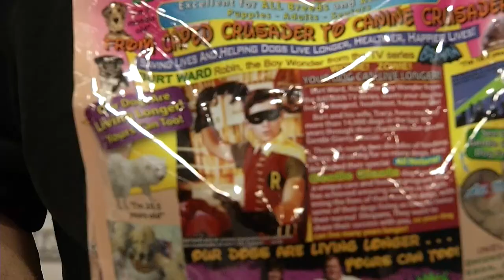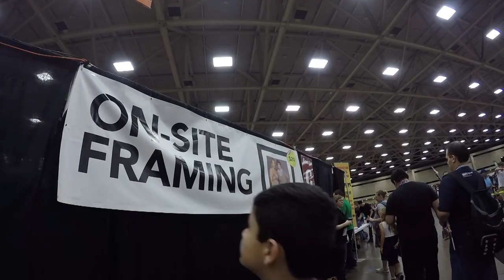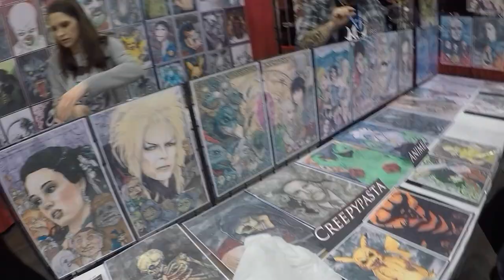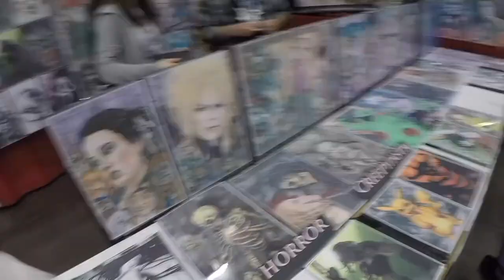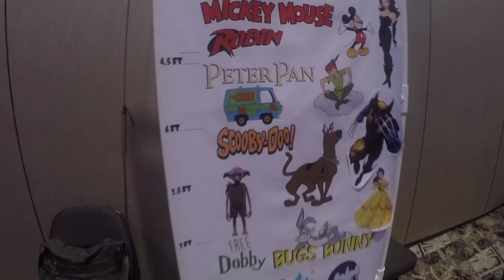MEETING THE ORIGINAL ROBIN (Burt Ward) | Fan Fest Expo 2017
I VISITED THE 2017 FAN FEST EXPO in Dallas, Texas and met the original "Robin" from the 1960s Show Batman and Robin, also scoped out millions of items like comics, action figures and toys.